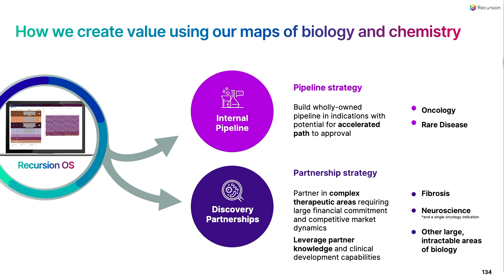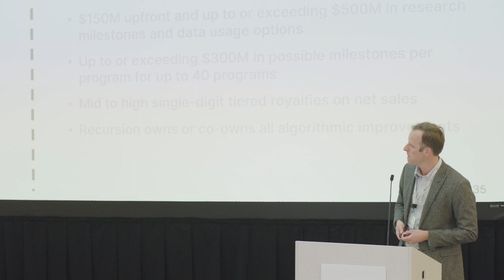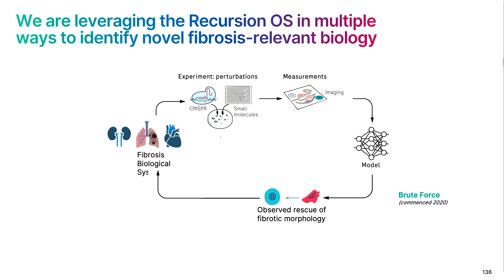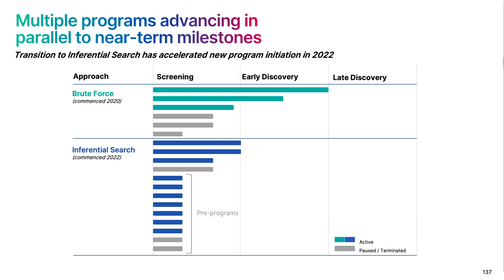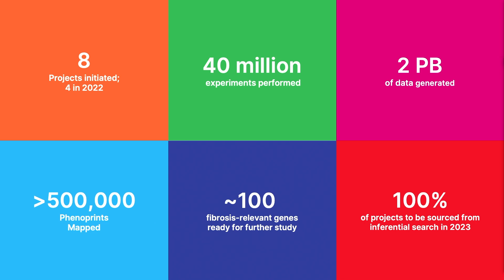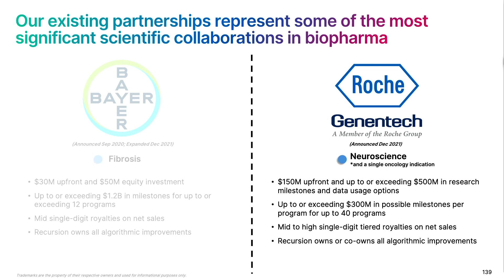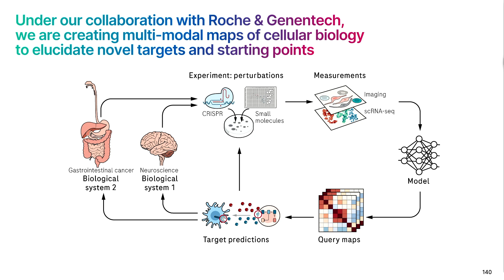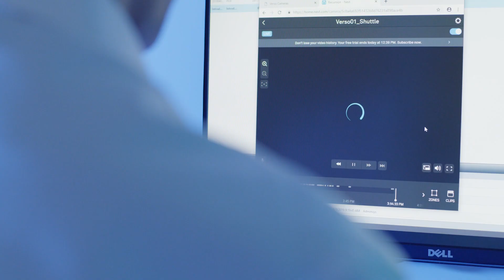Download Day 2023 — Recursion's Partnerships with Roche/Genentech and Bayer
Matt Kinn, Senior Vice President of Business Development discusses Recursion's partnerships with industry leaders Roche/Genentech and Bayer at Download Day 2023.

About Recursion:
Recursion is a clinical-stage biotechnology company that aims to decode biology to radically improve lives.

Recursion is harnessing the convergence of multiple breakthrough technologies that allow scientists to explore uncharted areas of biology and unravel its complexity to navigate the path to better treatments. The company has built a massive proprietary biological and chemical database that predicts trillions of relationships across biology and chemistry, many of which are not known in scientific literature. This approach generates novel insights, broadens the scope of potential medicines, and truly industrializes drug discovery – increasing the scale, speed and efficiency of each step of the process.

Recursion believes its technology and approach has the potential to not only radically improve the lives of patients, but also change the landscape of drug discovery and development forever.